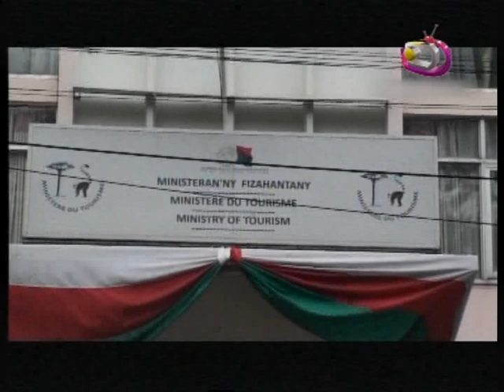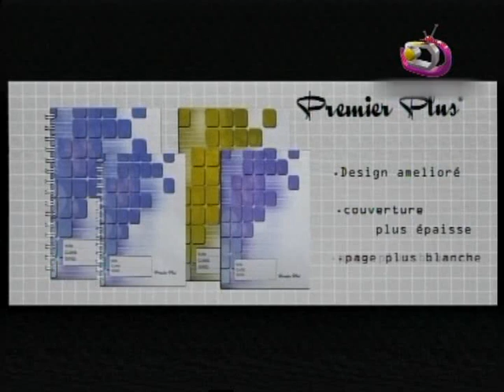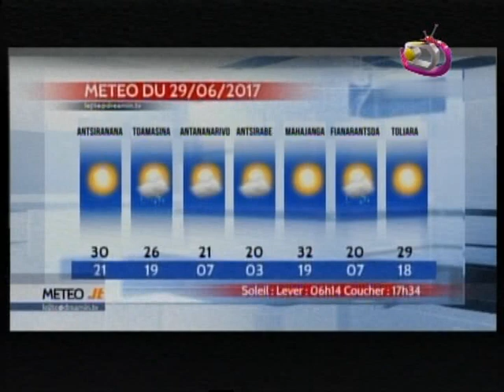LE JITE DU 28 JUIN 2017